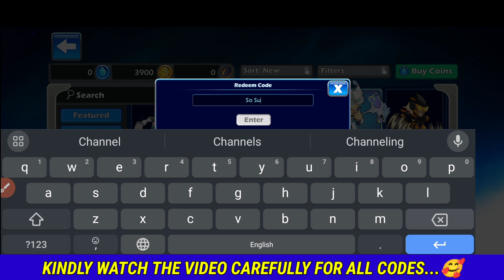All New!! BRAWLHALLA REDEEM CODES 2023 - BRAWLHALLA CODES 2023 - BRAWLHALLA CODES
1:) brawlhalla
2:) brawlhalla new codes 2023 September
3:) new brawlhalla codes 2023
4:) brawlhalla codes August 2023
5:) brawlhalla new redemption codes 2023
6:) brawlhalla codes 2023
7:) new brawlhalla redeem codes 2023
8:) brawlhalla new skin codes 2023
9:) codes for brawlhalla September 2023
0:) codes brawlhalla

How to use Brawlhalla Codes?

* Launch the Brawlhalla game and navigate to the main menu.
* During the main menu, look for the store icon and click on it.
* In the store menu screen, scroll down and look for the Redeem Codes.
* Click on the 'Redeem Codes' icon.
* A redemption screen will appear to enter the code.
* Enter your code and enjoy the game.